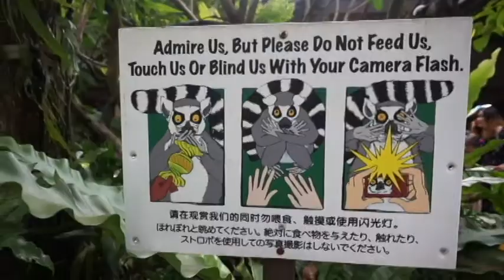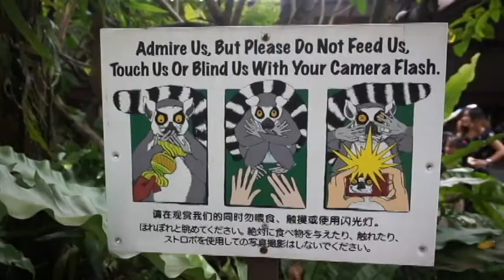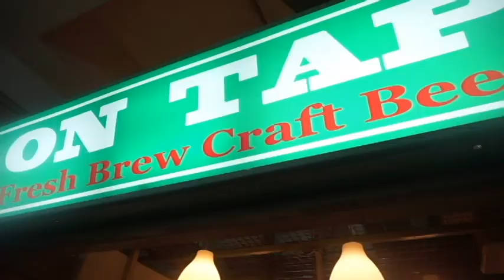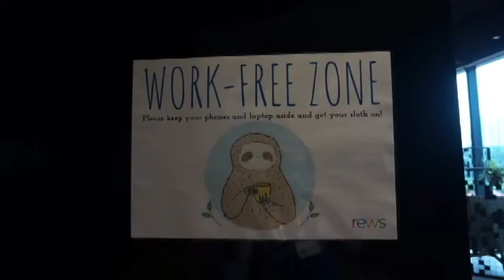Jasmine goes to Singapore!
Singapore was great! I was there for the first time and visited so many cool places. Thought I should share the experience with you guys too!